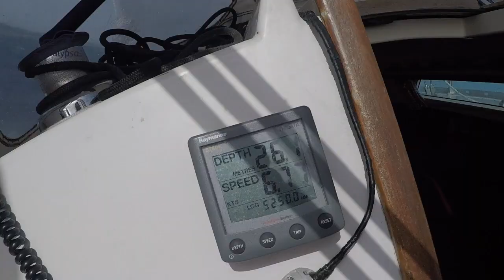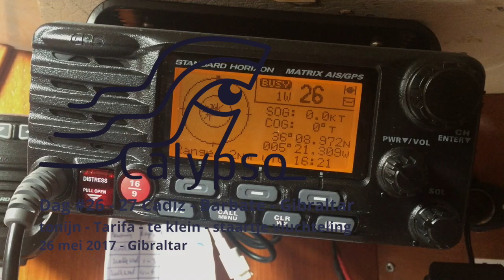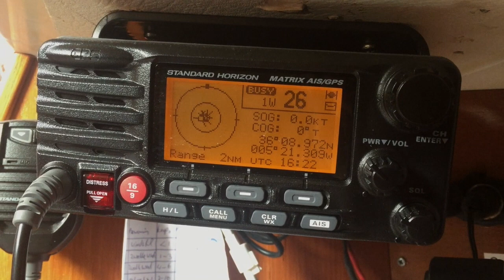Calypso - Dag #26 - 27 - Cadiz - Barbate - Gibraltar - Tonijn - Tarifa-moment - staartje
In twee dagen is er veel gebeurd! Een nieuwe accu en een heerlijke tocht naar Barbate. Alwaar een lokaal gevangen tonijn mijn papillen op hol laten slaan.. Om uiteindelijke langs een vroegere jongensdroom te varen; Tarifa.. En te eindigen in de jet-set met een klein vluchtelingen staartje.. Veel dus:)